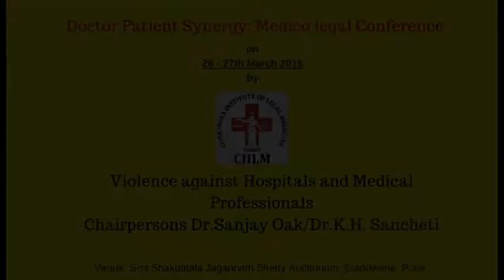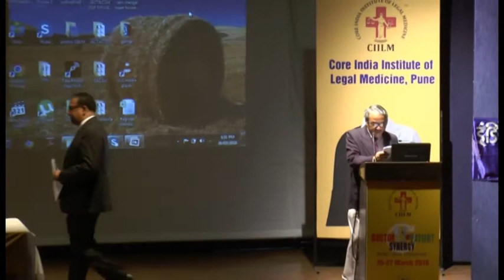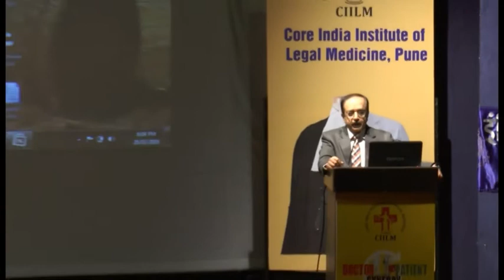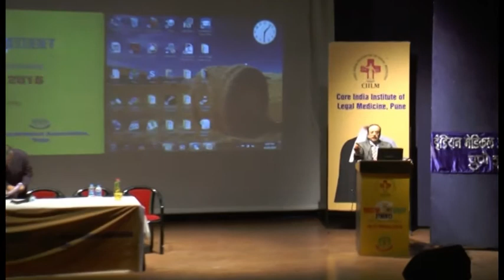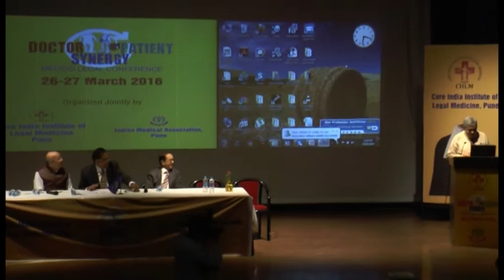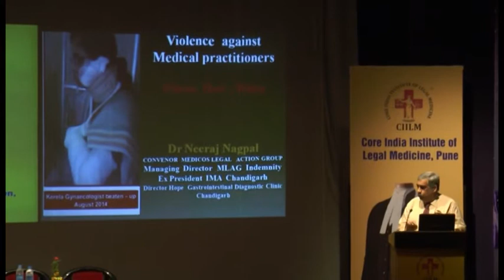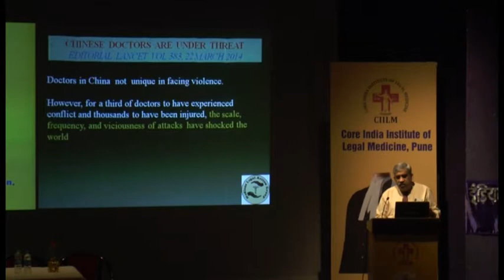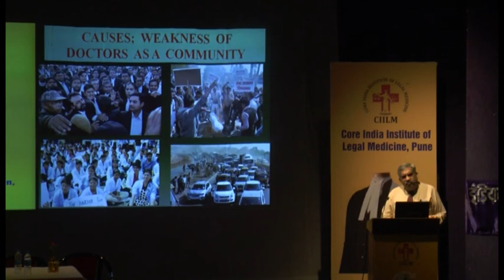Violence against hospitals & medical Professionals. Chairpersons Dr Sanjay Oak & Dr K. H. Sancheti